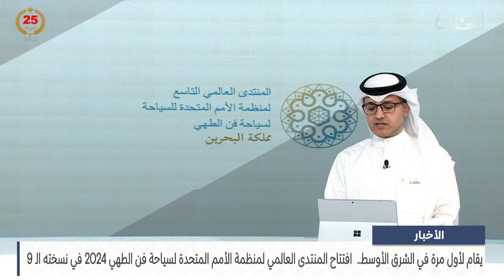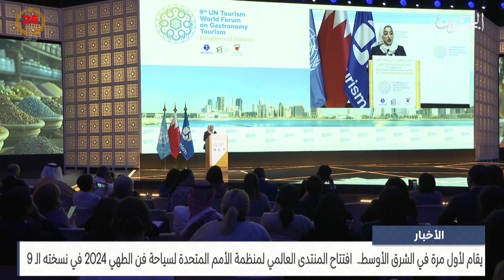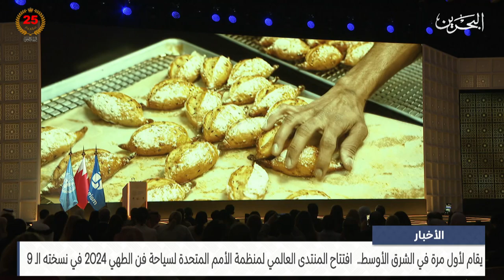مركز الأخبار : افتتاح المنتدى العالمي لمنظمة الأمم المتحدة لسياحة فن الطهي 2024 في نسخته الـ 9